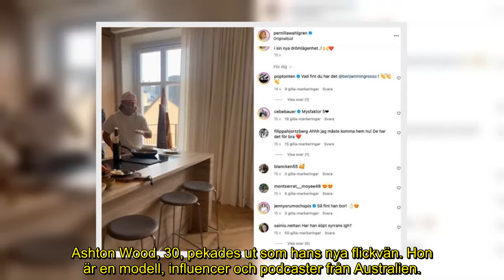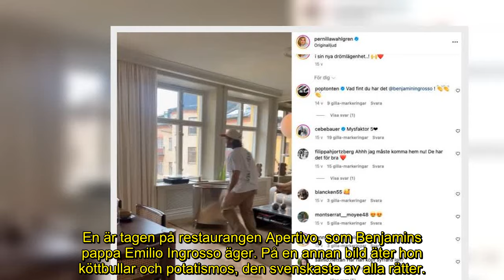Ashton Wood pekas ut som Benjamin nya flickvän – bilderna från hans lägenhet bevisar relationen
Benjamin Ingrossos utpekade flickvän Ashton Wood var nyligen i Stockholm.

På bilder som hon lagt ut på Instagram hittar man dessutom tydliga bevis för att hon faktiskt är Benjamins nya kärlek, trots att ingenting bekräftats ännu.